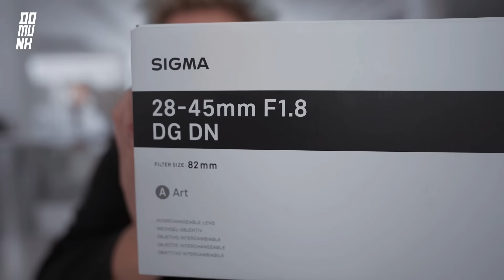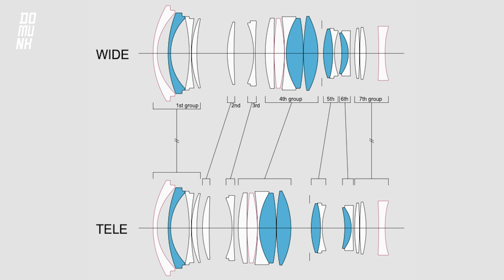เลนส์ F1.8 ตลอดช่วง โลกไม่เคยมี | SIGMA 28-45mm F1.8 DG DN | Art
ขอโทษนะครับ รูปตัวอย่างใส่เลขผิดต้องเป็น  28-45mm F1.8 ครับผม🙏🏻🙏🏻

SIGMA 28-45 มม. F1.8 DG DN | Art  เป็นเลนส์ซูมฟูลเฟรมตัวแรกของโลกที่มีรูรับแสงกว้างสุดคงที่ที่ F1.8 ซึ่งให้ความคมชัด และความสว่างเทียบได้กับเลนส์เดี่ยว

และเป็นผู้บุกเบิกเลนส์ซูมรูรับแสงขนาดกว้างที่มีเอกลักษณ์เฉพาะตัว จากรุ่นสู่รุ่น ตั้งแต่  SIGMA 18-35mm F1.8 DC HSM | Art  และ SIGMA 24-35mm F2 DG HSM | Art

SIGMA ขอแนะนำ เลนส์ที่มีความอเนกประสงค์ รวดเร็ว พกพาได้ สำหรับกลุ่มผลิตภัณฑ์ Art

ราคาจำหน่าย 54,900 บาท
Pre-Order  :   วันที่ 3-21 มิถุนายน 2567
สนใจกดลิ้งก์นี้ได้เลยครับ

384K